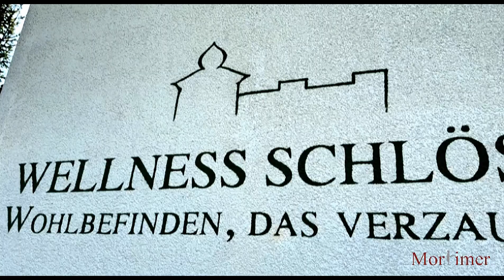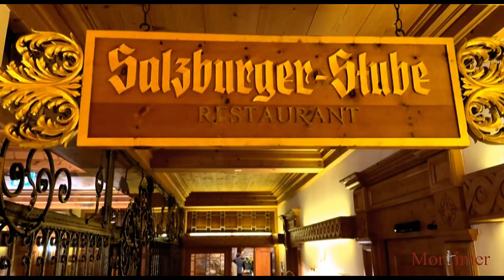Hotelcheck: Salzburgerhof in Zell am See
In der Reihe "Hotelcheck" stellen wir diesmal das Fünf-Sterne-Superior-Hotel Salzburgerhof im österreichischen Zell am See vor.

Copyright Susanne Timmann / Mortimer Reisemagazin, 2024